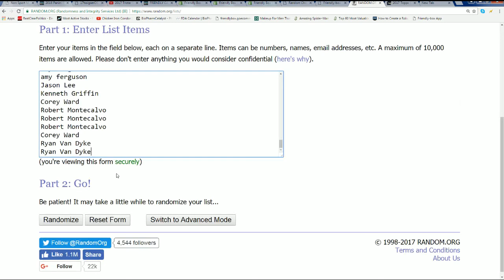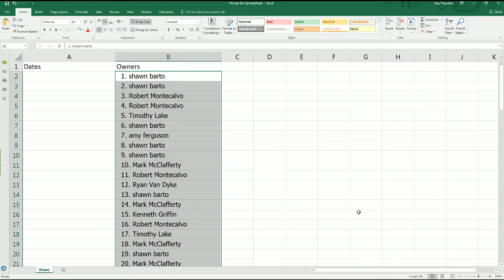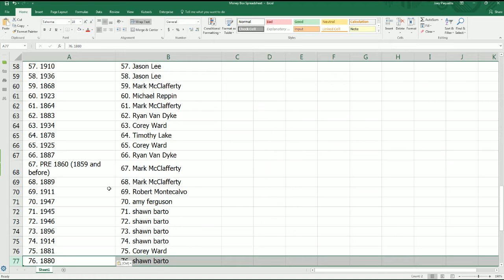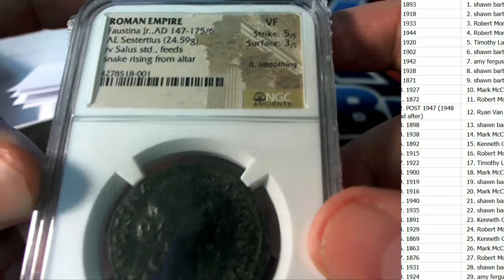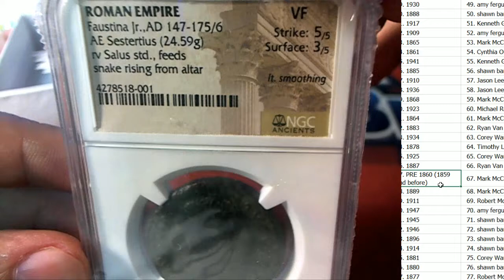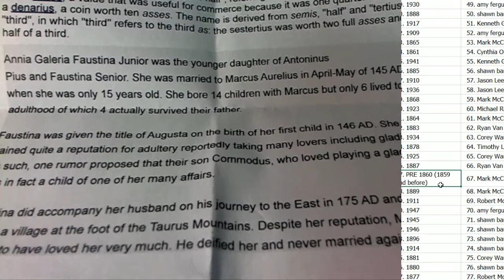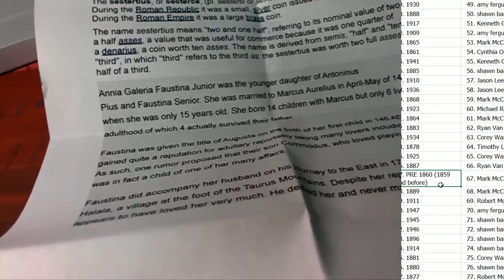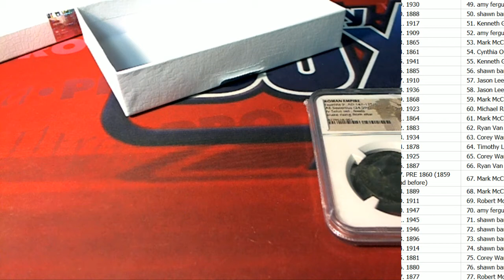2017 Money Box Collectible Coins ID MONEYBOX111